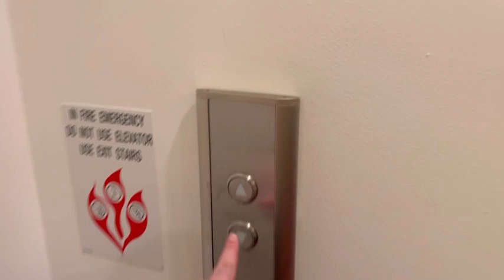NYC / ORLANDO Vlog | Flight attendant Vlog